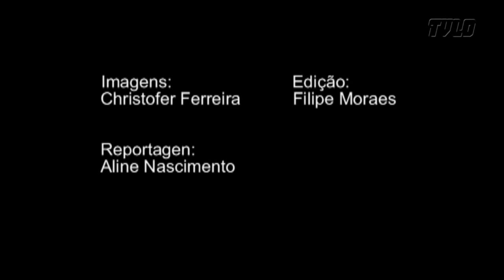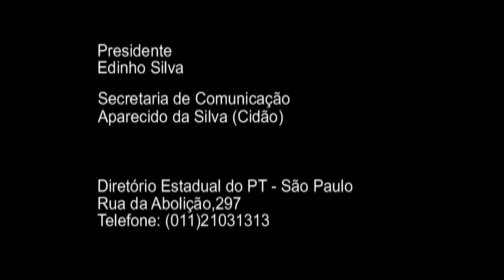Pré-candidatos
Deputado Federal Carlos Zarattini abre série de entrevistas com os cinco pré-candidatos à Prefeitura de São Paulo.